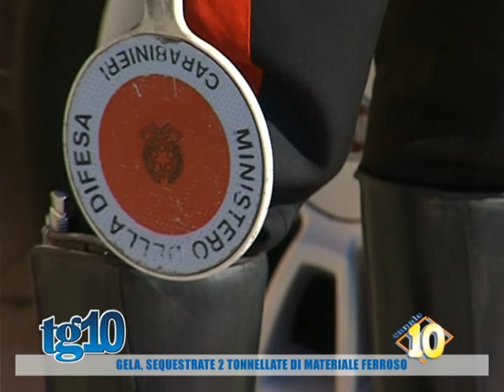Gela, sequestrate 2 tonnellate di materiale ferroso